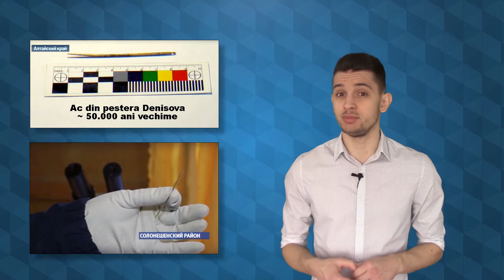De ce Purtam Haine?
Daca eram nascuti sa purtam haine, veneam direct imbracati.

Stiu, primul lucru la care va ganditi este rusinea. Dar rusinea fata de ceilalti se manifesta atunci cand nu ne incadram in tiparele sociale, deci cand deja exista un standard in privinta modului in care ne imbracam. Mai mult de atat, exista foarte multe triburi in care nu exista rusinea de a umbla goi in vazul tuturor si chiar pana si noi consideram ca pentru ei este ceva normal.
Raspunsul se regaeste in utilitate, dar cum ne place sa complicam lucrurile, nu am putut sa evitam hainele.